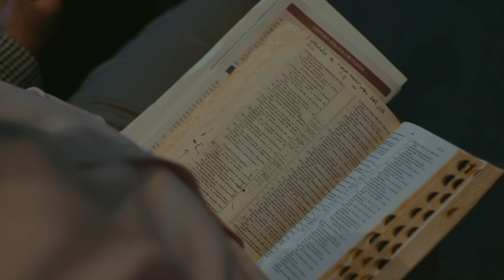Deus é seu amigo, Mas não o seu camarada | Cortes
"Deus é um amigo fiel e constante, sempre pronto para nos ouvir e nos guiar. Ele é nosso companheiro na jornada da vida e sua presença é constante. No entanto, é importante lembrar que Ele é o Criador, o Senhor e o Juiz, e não devemos tratá-lo como um camarada ou igual. Vamos juntos neste vídeo explorar a relação entre o Criador e sua criação e como cultivar uma relação saudável e respeitosa com Deus."